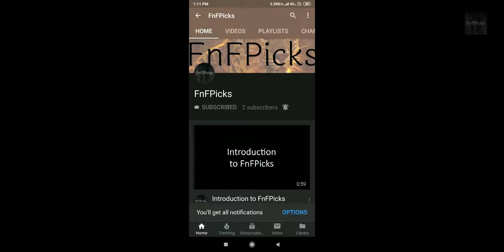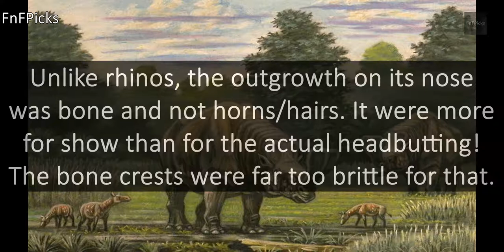Battering Ram Beast (Embolotherium)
Today's FnFPicks AnimalOfTheDay is "Carl" the Embolotherium (or Battering Ram Beast; Wedge Beast)

DidYouKnow Unlike rhinos, the outgrowth on its nose was bone and not horns/hairs. It were more for show than for the actual headbutting! The bone crests were far too brittle for that.